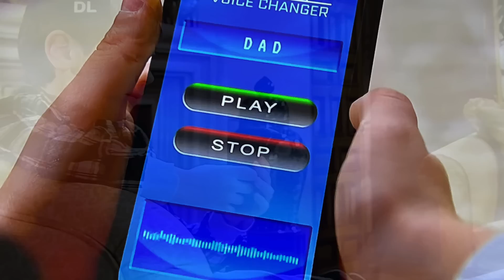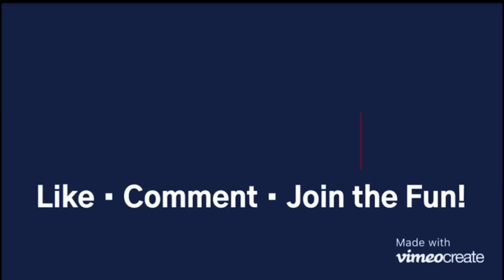RECAP November 11th 2022 | The Bold & The Beautiful | BROOKE SUSPECT THOMAS THOMAS MANIPULATES RIDGE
BROOKE SUSPECT THOMAS THOMAS MANIPULATES RIDGE
Friday, November 11, 2022: Today on The Bold and the Beautiful, Brooke Thinks Thomas Sabotaged Her Marriage, While Thomas Doubles Down on His Manipulation of Ridge!